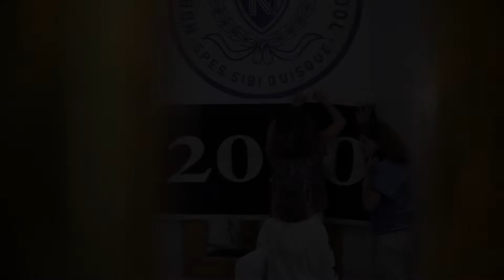Graduation 2020 Outro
for full event coverage and to send a congratulations message to a graduate.